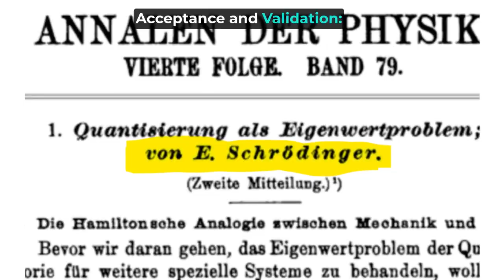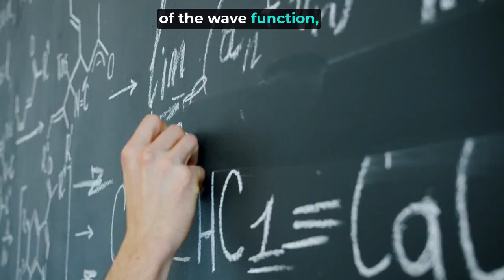Unveiling Erwin Schrodinger's Legacy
Step back in time and witness the birth of a revolutionary concept: the wave function! This short video explores the historical context surrounding Erwin Schrodinger and his groundbreaking work, alongside key figures like Dirac, Heisenberg, and Born.

Dive into the fascinating story behind:

Schrödinger's wave equation
The rise of quantum mechanics
The collaborative spirit of scientific discovery
Gain a deeper appreciation for the challenges and triumphs that led to this pivotal moment in physics!

tune

more_vert